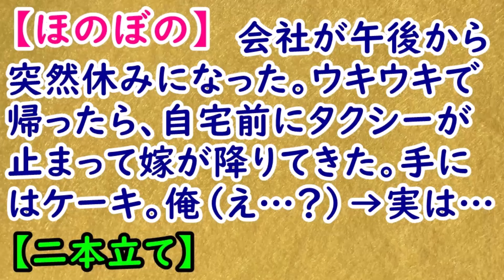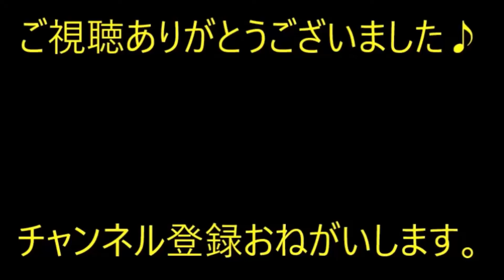【ほのぼの】会社が午後から突然休みになった。ウキウキで帰ったら、自宅前にタクシーが止まって嫁が降りてきた。手にはケーキ。俺（え…？）→実は…【痛快・スカッとジャパン】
※動画音楽
　LAMP BGM　様

0:00　【ほのぼの】会社が午後から突然休みになった。ウキウキで帰ったら、自宅前にタクシーが止まって嫁が降りてきた。手にはケーキ。俺（え…？）→実は…

6:22　【ＧＪ】義母「近くに神社あるから初詣しようか」私「そうですね～」→そこの神社は義母の『元ウトの実家の神社』とわかっていて行った結果…